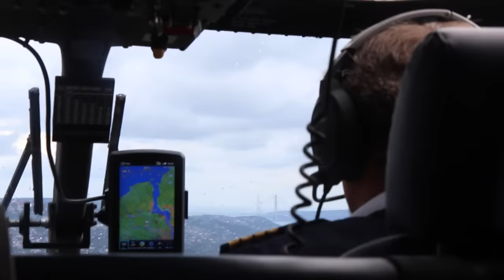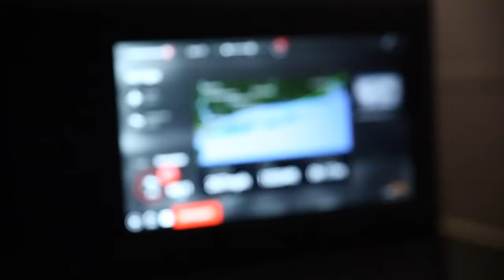Candle Lit Airplane?!